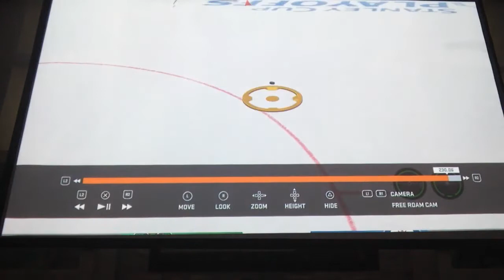Winnipeg jets are just as bad as New York jets LOL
Winnipeg got absolutely thrashed